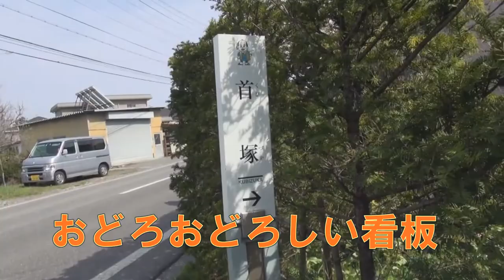【長野県・安曇野市】木曽騒動首謀者子孫が騒動つながりで首塚(貞享騒動・松本藩・多田嘉助)に行ってきました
貞享騒動の多田嘉助の首塚にいってきました。

当時の農民の行動力、責任感に打たれました。

多田 加助（ただ かすけ、1639～1687）
1686年（貞享3年）に信濃国松本藩で発生した百姓一揆である貞享騒動（加助騒動）を主導した百姓。

多田嘉助関連動画は今後引き続きアップしていく予定です。